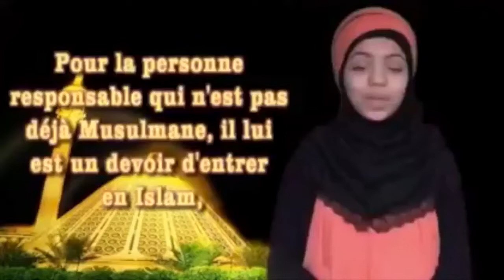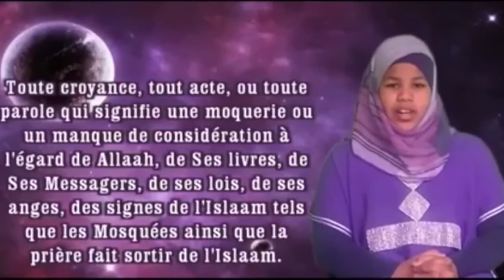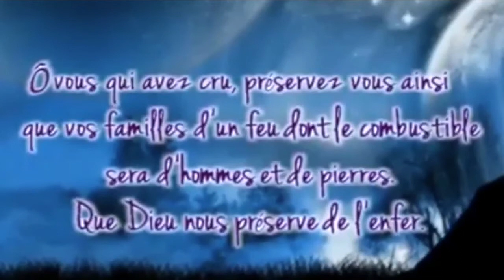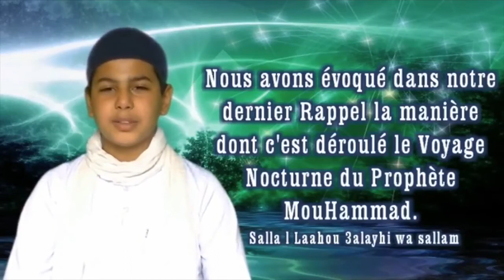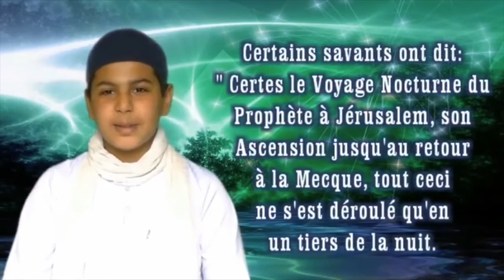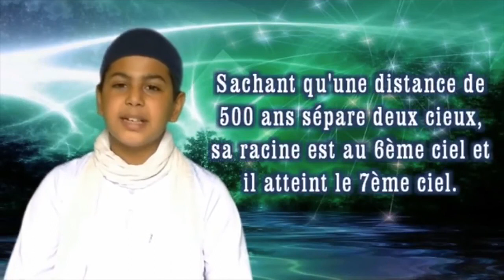Ahmed Moualek 2017 Ecoutes ce message d'amour délivré par ces enfants musulmans !